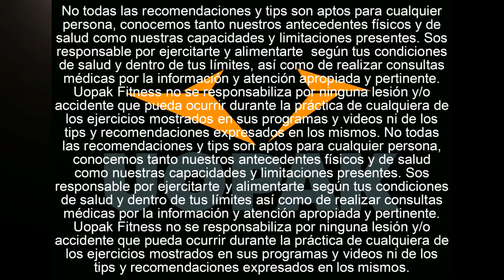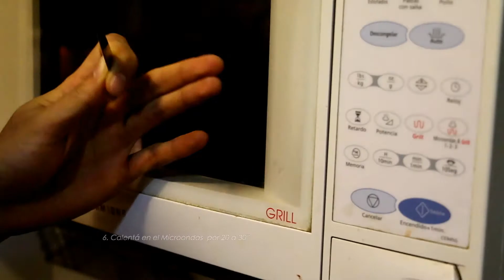SIMPLES RECETAS FITNESS: HOT CAKE PROTÉICO CON SALSA DE CHOCOLATE, DULCE DE LECHE, NUTELLA & COCO!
Todavía no podemos creer cómo una receta así tiene tan sólo 349 calorías! Sacate el gusto sin tener que dejar tus objetivos fìsicos para la próxima semana con esta simple receta fitness insuperable!

Ingredientes (una porción):
Para el Hot Cake:
• Claras de Huevo (6)
• Avena (10gr - 0.125 de Taza)
Polvo para Hornear / Pizca de Sal
• Esencia de Vainilla (5gr – 1 Cucharadita)
• Edulcorante (a gusto) (recomendamos a base de Sucralosa, resiste las altas temperaturas)
• Canela / Esencia de Vainilla (5gr – 1 Cucharadita)

Para la Salsa Dulce:
• Dulce de Leche (30gr - 1.5 Cucharadas)
• Leche Parcialmente Descremada (25ml)
• Proteína de Suero de Leche (Sabor Chocolate o Vainilla) (10gr – 0.25 de Porción/Scoop)
• Nutella (20gr – 1 Cucharada)
• Coco Rallado (2.5gr – 0.5 Cucharaditas)

Instrucciones

• En una Licuadora agregá:
1. Claras de Huevo (6)
2. Avena (10gr - 0.125 de Taza)
3.1 Pizca de Polvo para Hornear & Sal
4. 1 Cucharadita de Esencia de Vainilla & Edulcorante Líquido
5. 1 Cucharadita de Canela Molida

• 6. Tapá y mezclá

• En una Sartén:
1. Calentá, rociá con Spray Anti-Adherente de Manteca                                                                     & agregá la mezcla
2. Dejá cocinando a "fuego" bajo por 10'

En un recipiente aparte agregá:
1. 1.5 Cucharadas de Dulce de Leche (30gr)
2. 25ml de Leche Parcialmente Descremada
3. 10gr de Proteína de Suero de Leche (Sabor Chocolate)
4. Mezclá bien para evitar formar grumos
5. Agregá 1 Cucharada de Nutella (20gr) & volvé a mezclar
6. Calentá en el Microondas  por 20 a 30''

•  Para servir:
1. Rociá con Manteca, da vuelta el Hot Cake, cociná por 3 a 5' más & serví
2. Echale encima la Salsa Dulce derretida & esparcí con cuidado
3. Espolvoreá con 1 Cucharada de Coco Rallado

Animate a disfrutar de uno de los Hot Cakes Fitness más ricos que hayas probado!

Ideas / agregados
• Si vas a dejarlo reposando y se va a enfriar, conviene utilizar un rack o toallitas de papel absorbente para que no se humedezca y pierda su textura.
• Podés sumarle casi cualquier carbohidrato, podès echarle una copa de Frutos del Bosque o Chips de Chocolate, siempre y cuando esto se alinee con tus objetivos físicos!

Análisis nutricional
Por servicio
Calorías 349kcal
Grasas totales 10gr
Carbohidratos 30gr
Proteínas 36gr